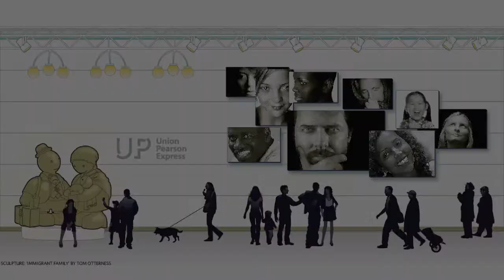BigIdeas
The Toronto Star's Big Ideas series kicks off with a wrap of this week's best suggestions.